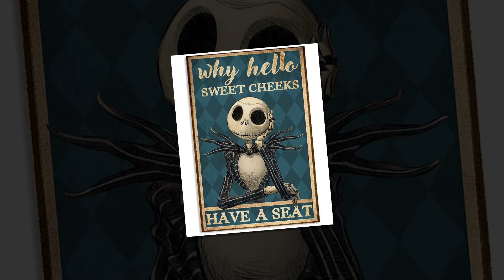Jack Skellington why hello sweet cheeks have a seat poster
The cat is similar in anatomy to the other felid species: it has a strong flexible body, quick reflexes, sharp teeth and retractable claws adapted to killing small prey. Its night vision and sense of smell are well developed. Cat communication includes vocalizations like meowing, purring, trilling, hissing, growling and grunting as well as cat-specific body language. It is a solitary hunter but a social species. It can hear sounds too faint or too high in frequency for human ears, such as those made by mice and other small mammals. It is a predator that is most active at dawn and dusk. It secretes and perceives pheromones.
Thanks!